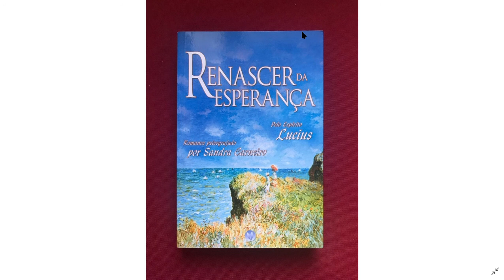Capítulo Quatro - Renascer da Esperanca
Emilie piora a cada dia e Lúcrecia sem dinheiro para comprar os remédios começa a procurar em sua casa, sem saber o que procurava, acaba encontrando uma moeda antiga e pede para seu marido Jairo levá-la ao médico em troca de remédios.